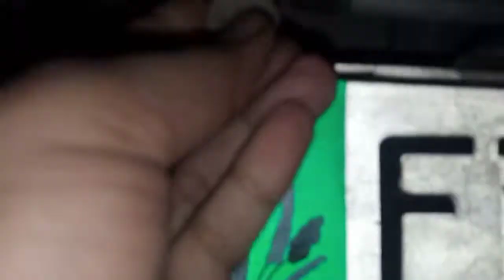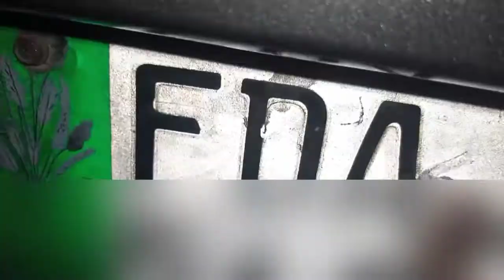Install Suzuki Cultus Back Number Plate LED Light | Cars Modif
In this video I'll tell you how to install back Number Plate LED Light in your Suzuki Cultus yourself.